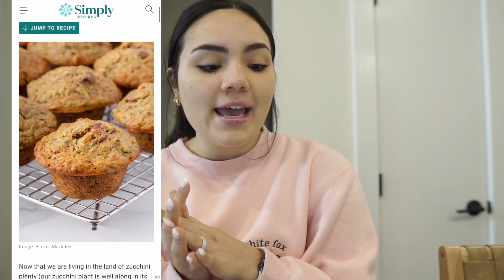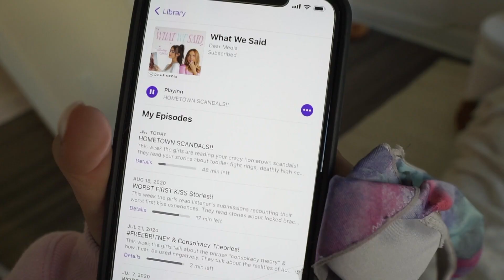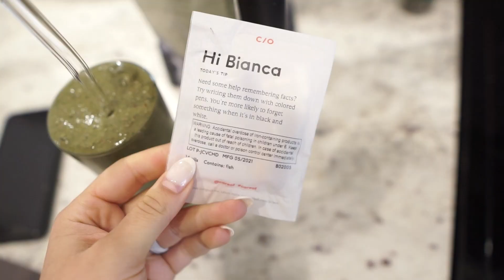WEEKLY VLOG: new sheets + collin comes home + vet appointment + redecorating the apartment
xoxo, B